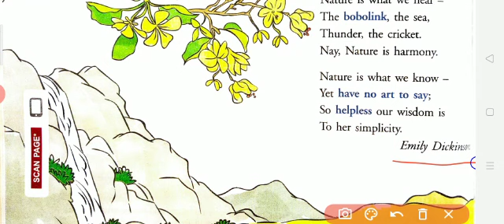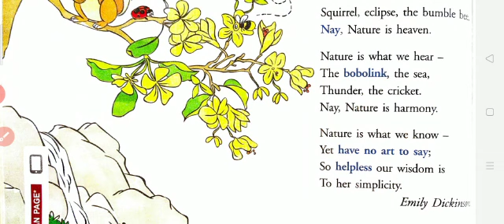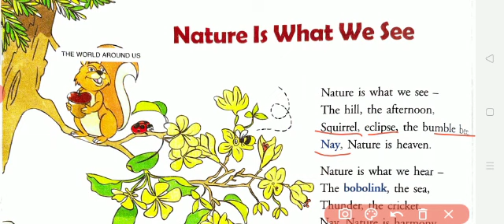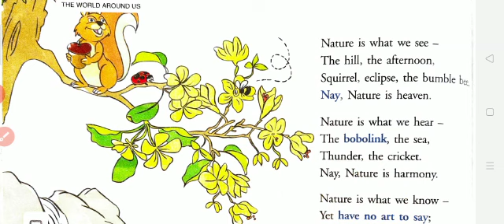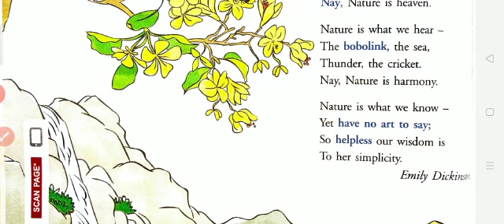Nature Is What We See Class : V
Video from Aditya